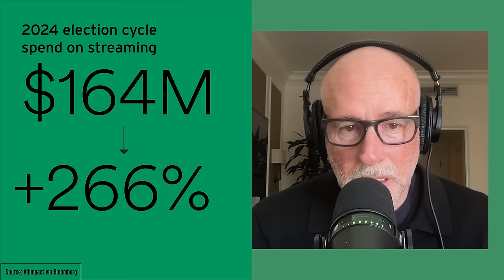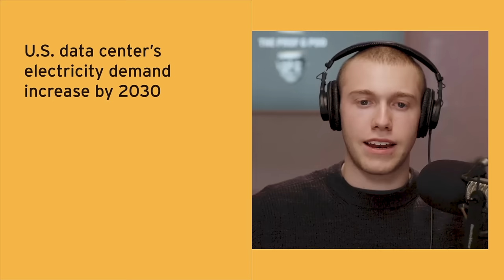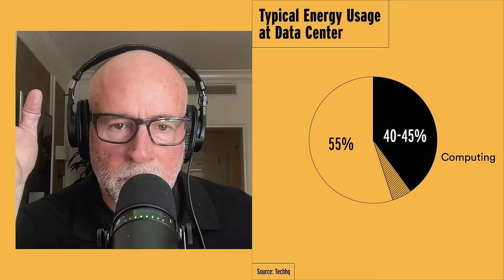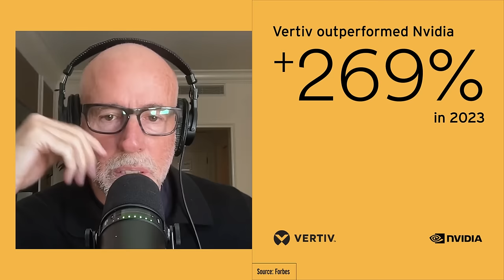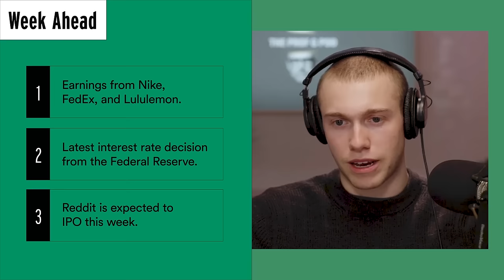Is Boeing a Buy? AI Picks & Shovels (and Scott’s Ketamine Trip) | Prof G Markets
This week on Prof G Markets, Scott shares the most impactful parts of his recent (and totally unrelated to the markets) ketamine trip. Then George Ferguson, senior Aerospace, Defense, and Airline analyst for Bloomberg Intelligence joins the show to break down what Boeing’s crisis means for the future of the company and its competitors. Finally, Scott and Ed take a look at an AI-adjacent investment area that’s starting to get a lot more attention.

Pre-order Algebra of Wealth now!

Timestamps:
00:00 - This week's number
00:29 - Today's episode
13:36 - Market Vitals/Headlines
28:48 - Is Boeing a Buy?
48:36 - AI Picks & Shovels
56:09 - Week Ahead
56:22 - Prediction